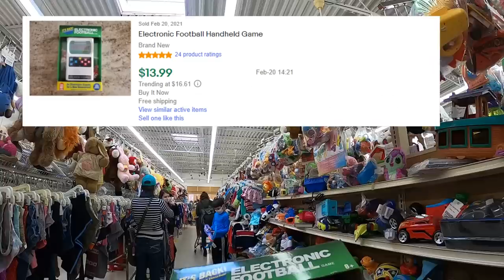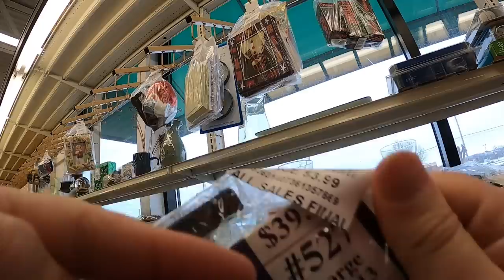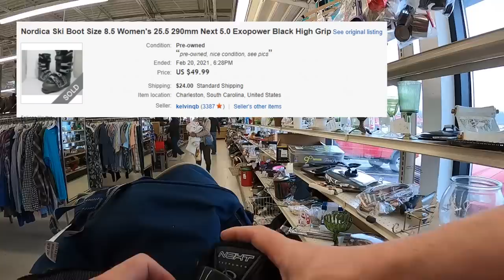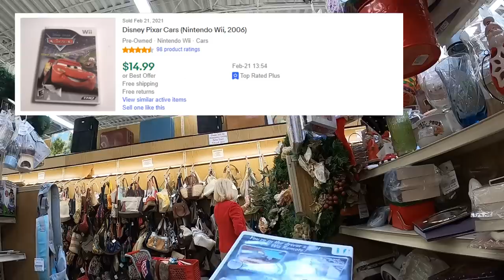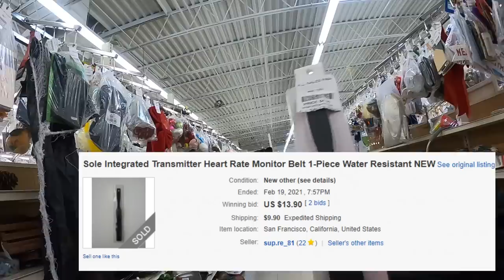Join me as I fill my cart at this GIANT Thrift Store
Today I go to the Valley Thrift Store in Dayton, Ohio which is absolutely huge and packed with merchandise. As always, I am in search of items to flip for a profit on eBay. What will I fill my cart with?

TikTok: @propickerohio GoPro Hero 8 (The one I use)
6x10 DVD Bubble Mailer